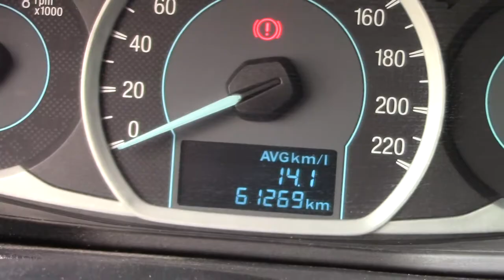Ford / Figo / 2016-ga101217